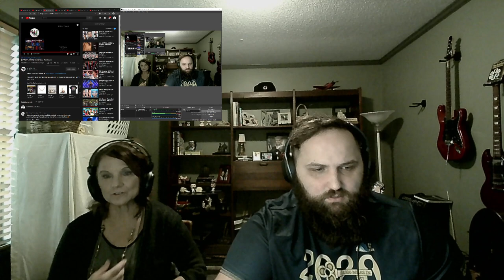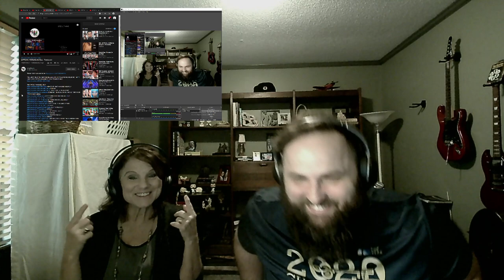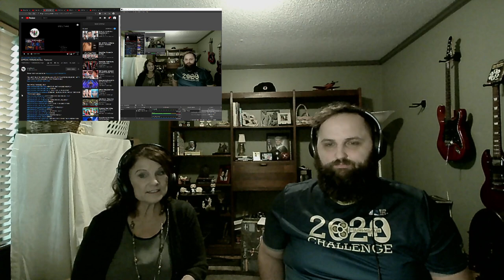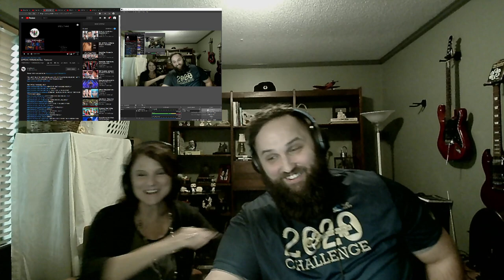Pentatonix! The Bushy Beard REACTS to Be My Eyes!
Another wonderful song by PTX!

Please Support my charity for the National Coalition Against Domestic Violence!

Tallahassee, Fl
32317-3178